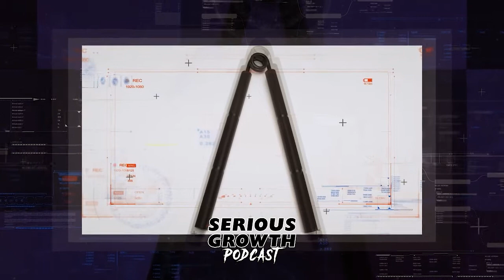Serious Growth Podcast #128 - Leo Costa Jr.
Hosted by Leo Costa Jr., author of Serious Growth, Big Beyond Belief & Titan Training. The Big Beyond Belief Podcast will discuss the hard hitting truths of bodybuilding, strength training, diet, health, aging & more! Subscribe now and join Leo, as he uses his 35+ years of experience in the gym, to take on and expose the truths behind today's fitness fads, while also revealing the tried and true methods to achieve and exceed your training goals.